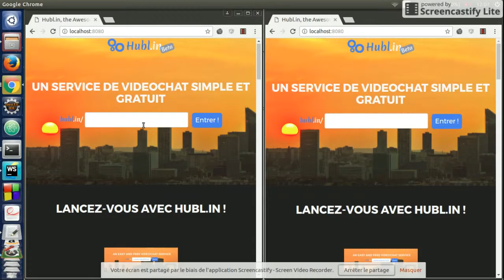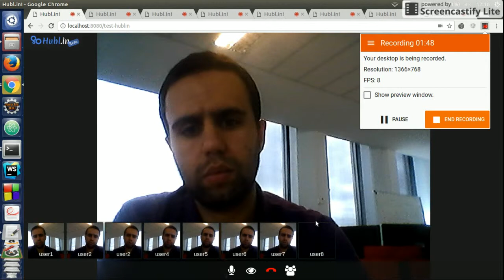Hubl.in Scalability Test 1/3 - General Demo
An illustration that our video conferencing product Hubl.in is more scalable in SFU mode than in P2P mode.
We support more users in SFU mode: we scale from 3/4 users to easily 7/8 users,  tested in the same environment.
So, with using Hubl.in SFU mode, we Increase the number of attendees by 200%.